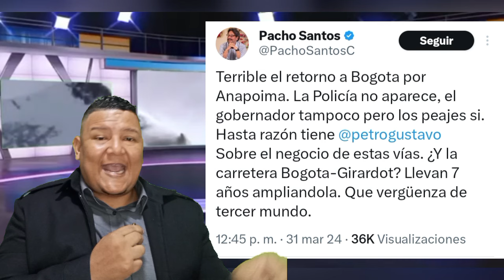ATENCIÓN: Lo que Faltaba en esta Semana Santa ¡esto se salió de control 🕹️!! 🤦